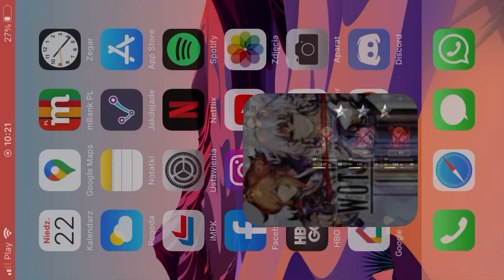Mock battle vs Kryu